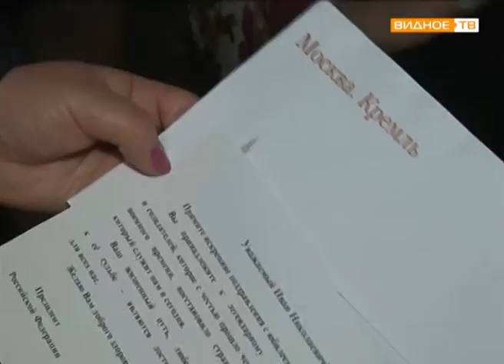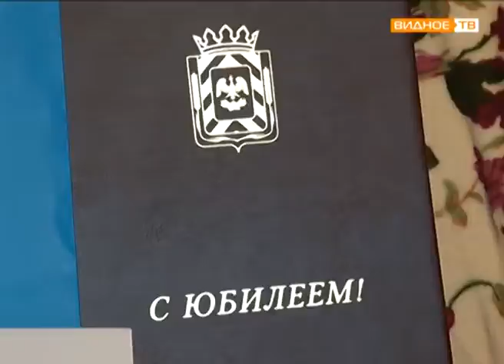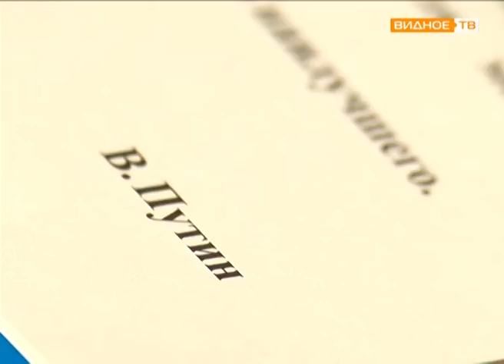"Уважаемый возраст" - 95 лет Ивану Николаевичу Косареву